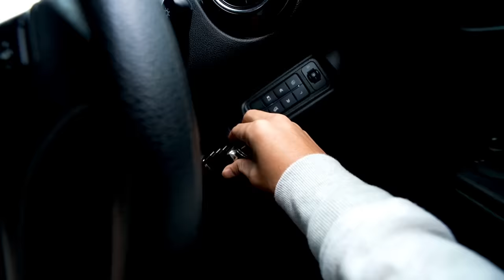Milk mein Icecream Dal Rha 😂